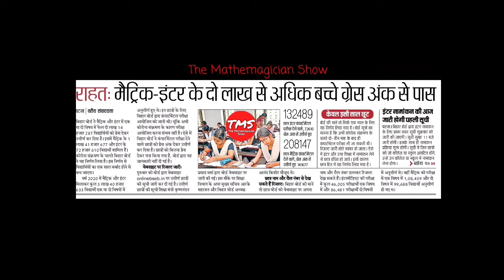मैट्रिक और इंटर के दो लाख से अधिक बच्चे ग्रेस अंक से पास। कुछ अंक से पीछे रह गए विद्यार्थी पास हुए।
बिहार बोर्ड ने मैट्रिक और इंटर में एक या दो विषय में फेल 2,14,287 विद्यार्थियों को ग्रेस देकर पास कर दिया है। इसमें मैट्रिक के 1,41,677 और इंटर के 72610 विद्यार्थी शामिल हैं। Corona संक्रमण के चलते बिहार बोर्ड ने यह निर्णय लिया है। इस निर्णय से विद्यार्थियों का 1 साल बर्बाद होने से बच जाएगा।

tags for reference: bihar board,bseb,bseb results,bihar board matric result,bihar board intermediate result,bihar board 10th result,bihar board 12th result,bihar board class 10 result,bihar board class 12 result,class 10 result 2020,class 12 result 2020,bihar board compartment result,bihar board result after grace marks,bseb class 10 result,bseb class 12 result,bseb 10th result,bseb 12th result,bseb result 2020,bihar board matric 2020,bihar board inter 2020,matric results,inter results